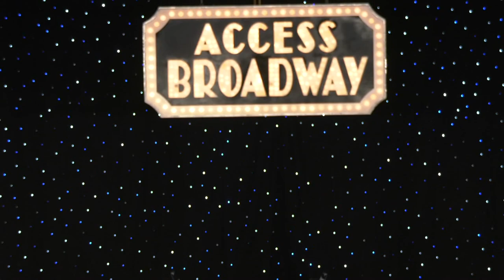You Belong To Me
Platinum award winning duet, featuring Finn and Grace from Garden Street School of the Performing Arts at Access Broadway 2020!